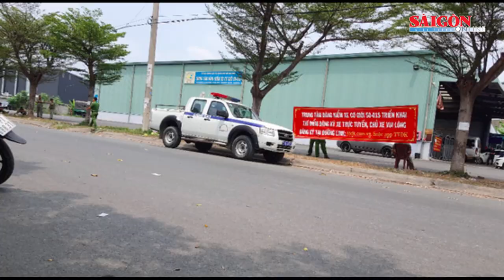Tình nghi s.á.t h.ạ.i nữ kế toán, Giám đốc người Trung Quốc bỏ xe trong rừng cao su | Tin nóng 20H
Tin nóng 20H của SGGPO ngày 1-4 có các thông tin: Công an TPHCM khám xét Trung tâm đăng kiểm 50-01S; Giám đốc người Trung Quốc nghi sát hại nữ kế toán, bỏ xe trong rừng cao su; Tìm thân nhân cho 2 trẻ sơ sinh bị bỏ rơi; Chuyển giao hàng loạt nhà, đất công sản cho quận, huyện quản lý; Thi công sân bay Long Thành: Bao giờ dân hết khổ vì bụi?